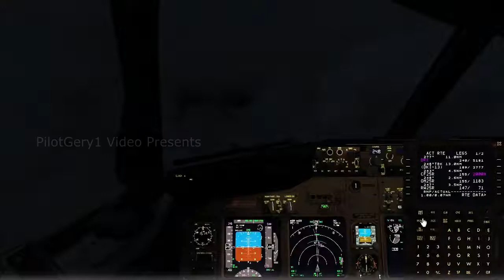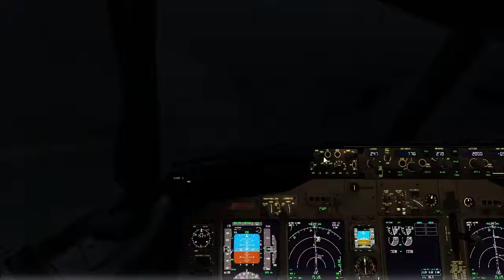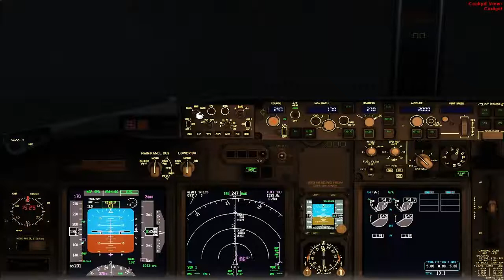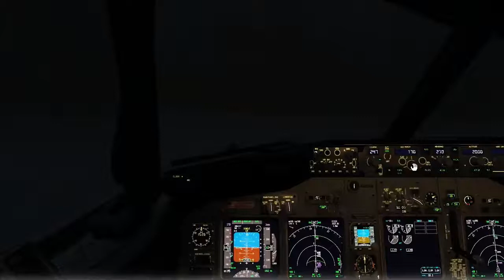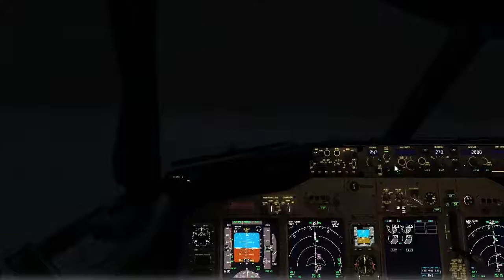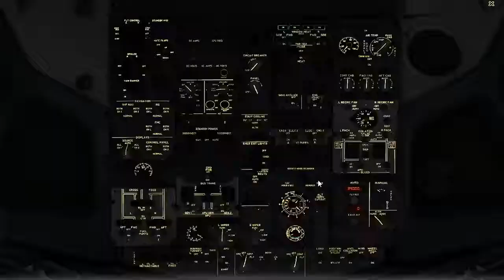Jakarta ILS Landing 25R PMDG 737NGX (IVAO Online)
my approach to Jakarta's Soekarno Hatta Intl. airport
FSX, PMDG 737NGX,